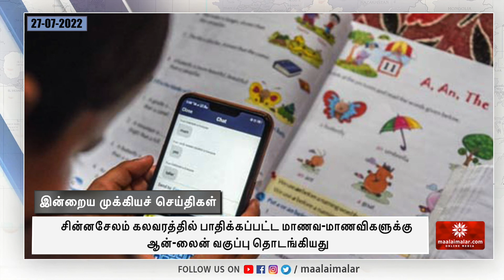செஸ் ஒலிம்பியாட் களை கட்டியது- பிரதமர் மோடி நாளை தொடங்கி வைக்கிறார் | Todaynews | Maalaimalar